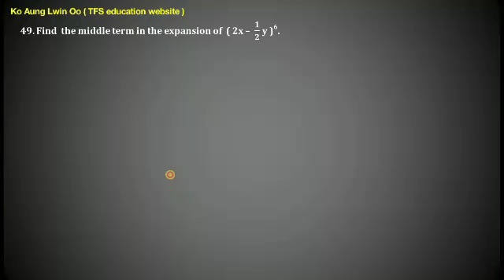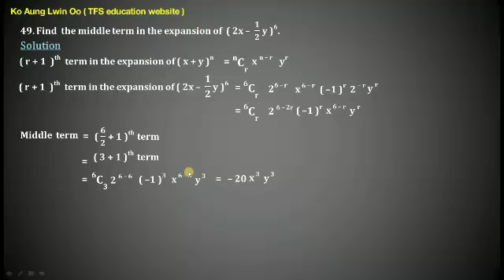No 49 - Chapter 3